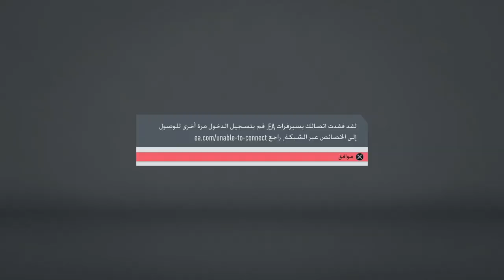درب النجومية | FIFA 20 : الصعود أم البقاء ؟ #3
هل أستطيع الصعود من الدرجة السابعة الى الدرجة السادسة بعد التغيير الكبير في التشكيلات ؟

Licences :

- Track: Fakti - When Love Ends